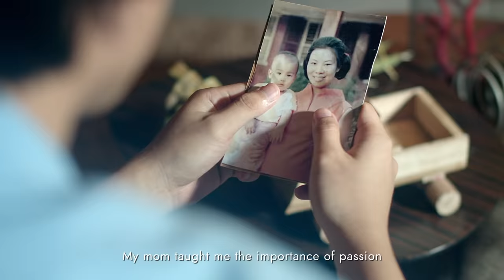Shangri-La Presents: Kenneth Cobonpue, Award-Winning Furniture Designer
In the second of our short films, ground-breaking Filipino furniture designer Kenneth Cobonpue, whose instantly recognisable designs breathe new life into the traditional crafts of the region. Kenneth pays tribute to the local artisans who bring his ideas to life – sharing his passion for preserving and showcasing their work globally. Join Kenneth in his native Cebu – both his heartland and his inspiration.